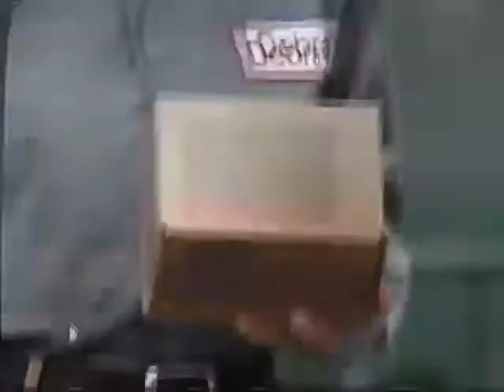Walk Around The Block (Canada Version) Part 10